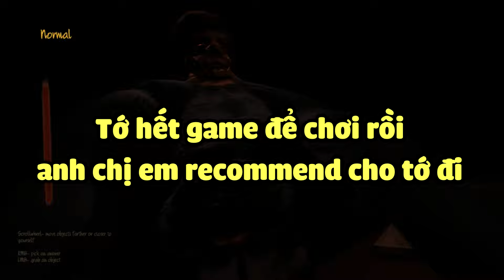Tôi gian lận và tôi đã chết | GBZ Simulator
Đừng ngại gợi ý game ở dưới comment, nhưng gợi ý game gì nhẹ nhẹ thôi do máy tớ cùi lắm :(.